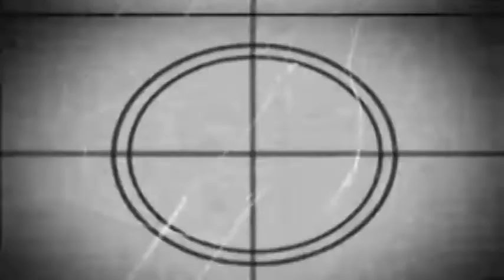Bucaya Coronation Night 2011 Part 1